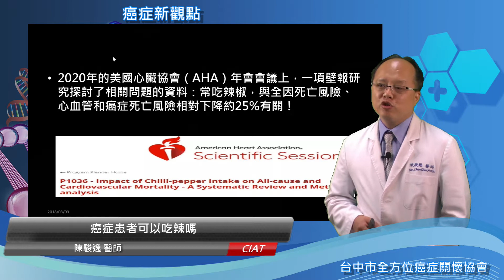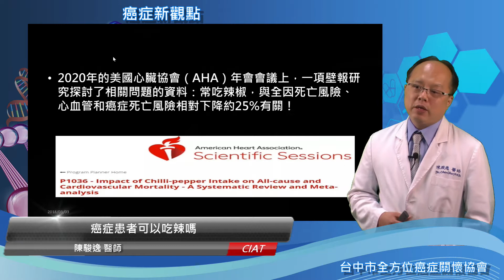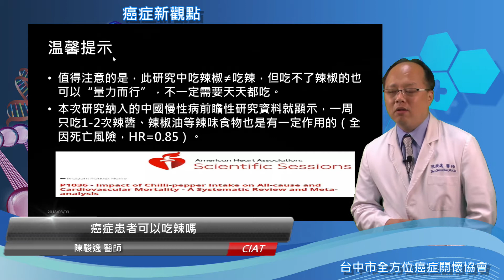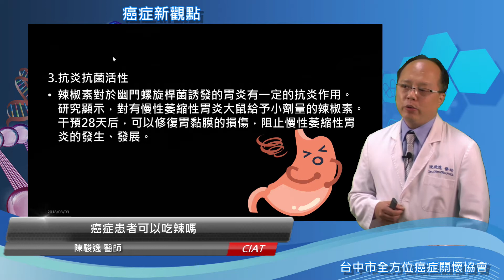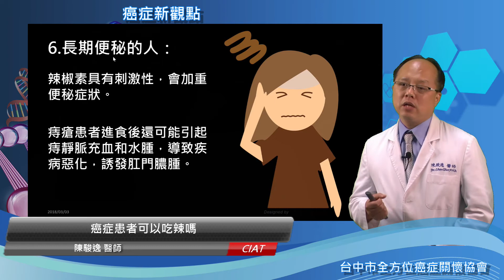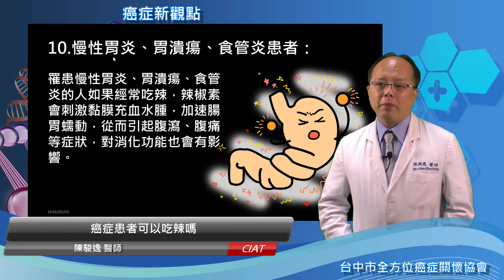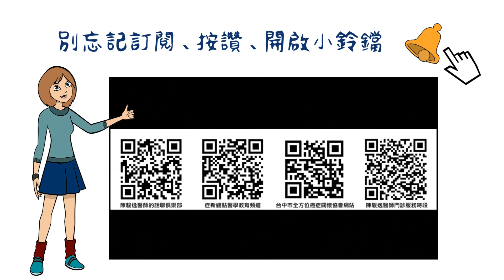全方位挺你抗癌-癌症患者可以吃辣嗎